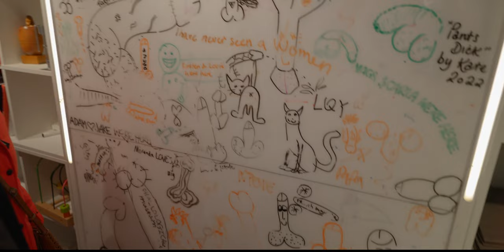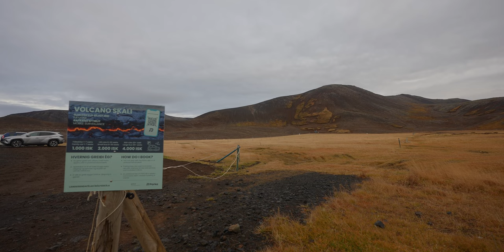It's Like Another Planet Here! [ VLOG ]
My vlog to Iceland with my Lovely Girlfriend Jamie. We both thought it was incredible and would HIGHLY recommend it.

GEAR USED ON THE TRIP:
Lens 1
Lens 2

Stuck not knowing what to do next in life?
Looking to overcome Uncertainty?
Find all the answers you need with me!
Don't Be A Man, Be THE MAN ↴

🧔🏻‍♂️ School Of Masculinity

Not only is this a Community of like-minded men, also Includes a TON of Courses, Group Chats, Private Communication, A Privacy wall, Book Recommendations, Productivity Tools, Lightroom Presets, LUTs, a Camera Gear List, VFX, Editing Tips, Creator Efficiency Tips & More!

📽️ OTHER CHANNEL

0:00 Start
1:02 Brass Kitchen & Bar
1:28 Icelandic Phallological Museum
2:02 Magic Ice Bar
2:35 Lemmy Pub & Bar
3:26 Glacier
3:34 Seljalandsfoss
5:11 Reykjavik Pizzeria
5:57 Harpa Concert Hall / Castle De Buon
6:26 Sun Voyage
6:47 Northern Lights
7:01 Iceland Tectonic Plates
7:28 Gullfoss
7:48 Geyser
8:01 Blue Lagoon
9:03 Reynisfjara (black sands)
10:01 Volcano Skali
12:18 Skogafoss
13:13 How We Booked it